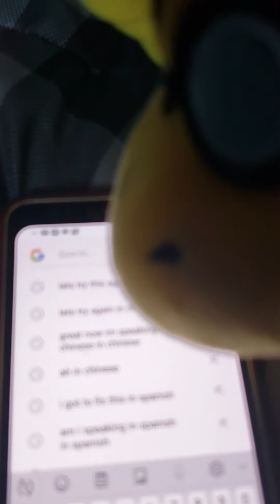The Wand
Lightning owo and sadie Loop